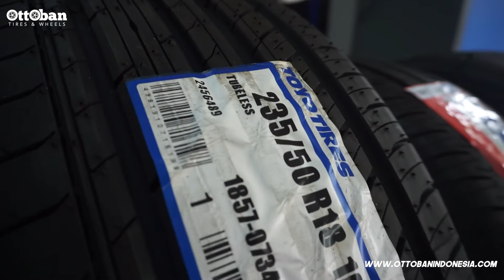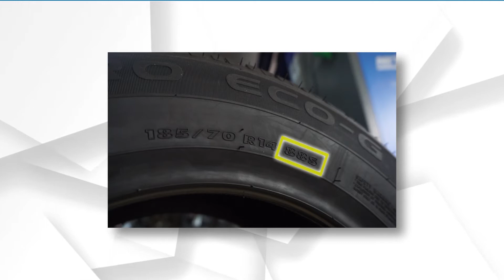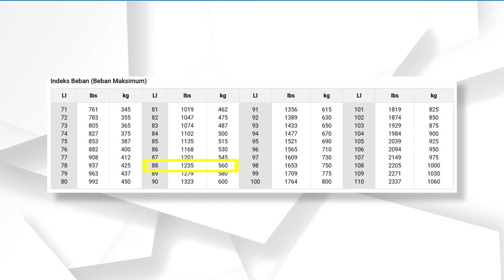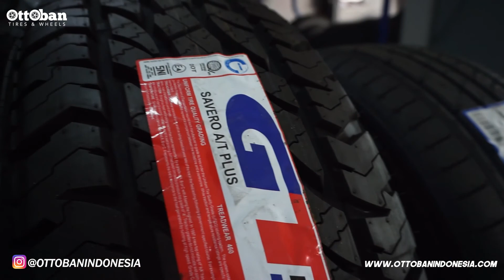CARA GAMPANG BACA UKURAN BAN MOBIL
OTTOMAN kalo kalian perhatiin pasti disamping dinding ban ada tulisan kode-kode gitu kan? Nah kalian tau enggaksih apa sih arti dari tulisan didinding ban itu? Yuk kita sambil belajar bareng melalui video ini
Ohya OTTOMAN kita lagi nyari OTTOSQUAD nih buat kita ajak shooting bareng. Nah buat OTTOMAN yang mau mobilnya mejeng di official Youtube kita, daftarkan diri kamu dengan klik link berikut